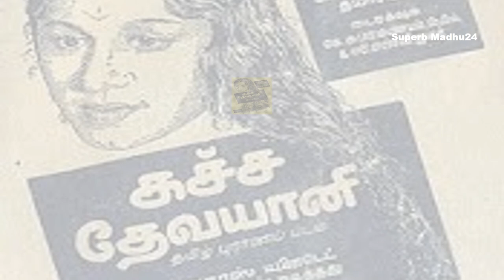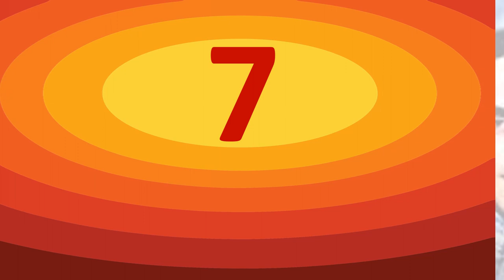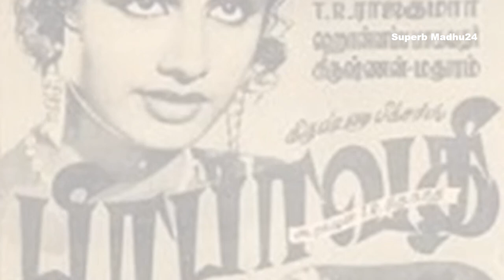Actress T. R. Rajakumari Tamil Movies | நடிகை டி.ஆர்.ராஜகுமாரி நடித்த தமிழ் திரைப்படங்களின் பட்டியல்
Actress T. R. Rajakumari Tamil Movies | நடிகை டி.ஆர்.ராஜகுமாரி நடித்த தமிழ் திரைப்படங்களின் பட்டியல் | Superb Madhu24